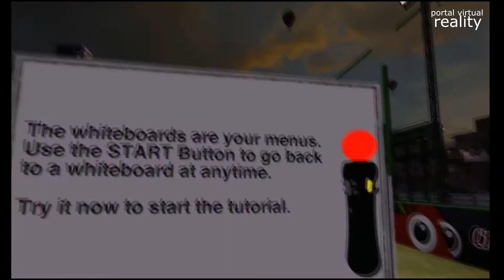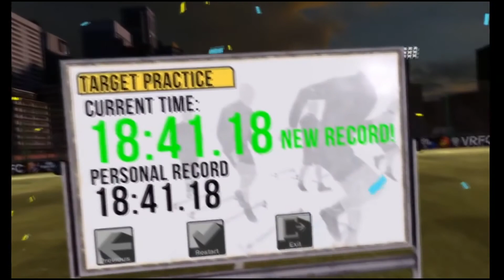VRFC - Virtual Reality Football 10 Minutes Training Gameplay【Vive, Oculus, PSVR】 Cherry Pop Games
VRFC - Virtual Reality Football Club 10 Minutes Training Gameplay【Vive, Oculus, PSVR】 Cherry Pop Games

    The game, which is coming to PSVR, Rift and Vive, features what the developer calls the Agile Locomotion system. This involves using natural arm motions when holding two motion controllers to both run and kick the ball while also using basic button presses to fine tune your kicks. We can’t tell you exactly how it will work without seeing it in action, but it sounds a little like it could be the next step beyond Sprint Vector, the VR racing game from Survios that also hits PSVR this week.

Follow Portal Virtual Reality for more!